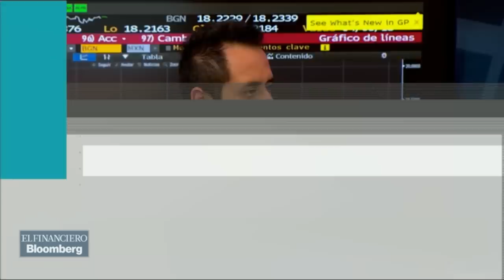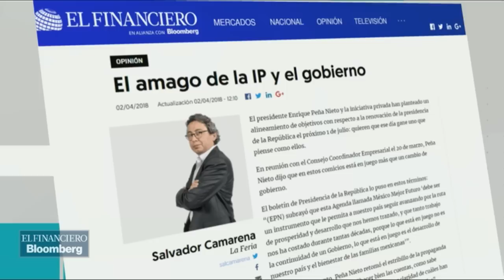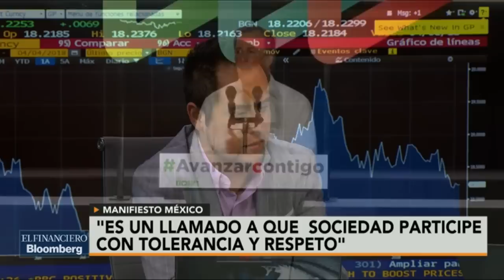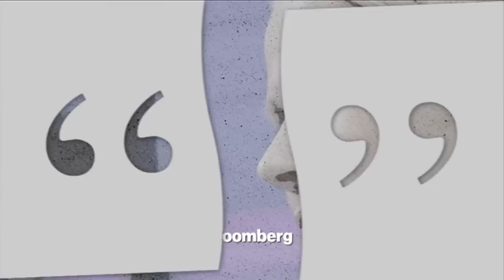Coparmex presentó el 'Manifiesto México'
Isaid Mera, Abraham Sánchez y Jonathan Ruiz analizan el Manifiesto México, presentado por Coparmex a los candidatos presidenciales.